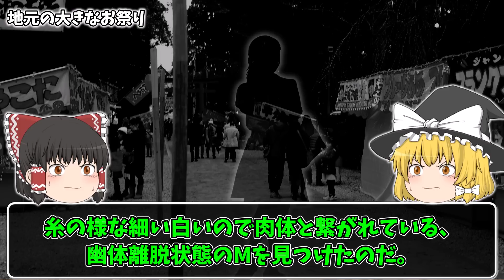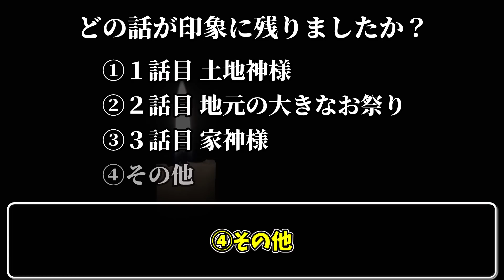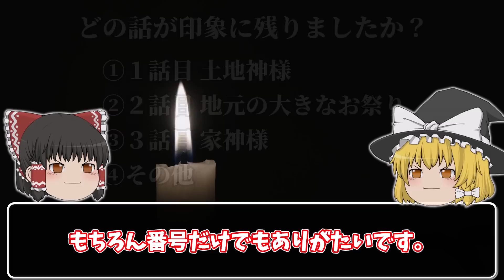【怖い話】悪霊に乗っ取られた『神』の末路… 2chの怖い話「お菓子を報酬として偶に除霊している友人シリーズ」【ゆっくり怪談】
🔻目次

00:00 はじめに
00:41 土地神様
07:59 地元の大きなお祭り
11:02 家神様

✅【過去に紹介した『シリーズもの』の怖い話】

🔻ゴルゴマタギシリーズ

🔻俺の妹は霊感が強い・喪服の貴婦人

🔻巣くうものシリーズ

🔻幼なじみの住職シリーズ全6話

🔻カワイイ土佐弁訛りの友人シリーズ

🔻ナナシシリーズ(全8話)

🔻なつのさんシリーズ 全25話

🔻コンビニの店員シリーズ

元スレ：死ぬ程洒落にならない怖い話を集めてみない？311
元スレ：【霊感持ちの】シリーズ物総合【友人・知人】

nue / Audiostock
Take-zero / Audiostock